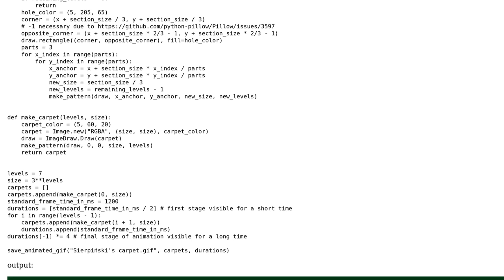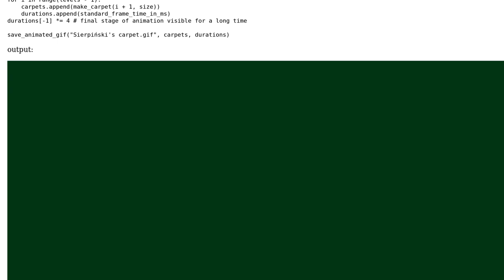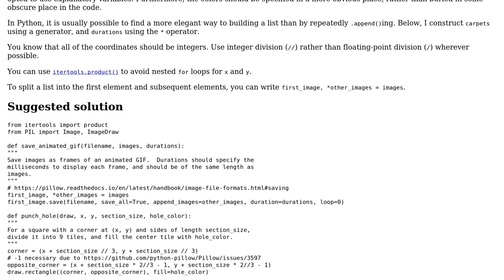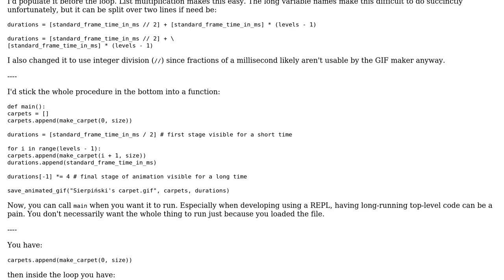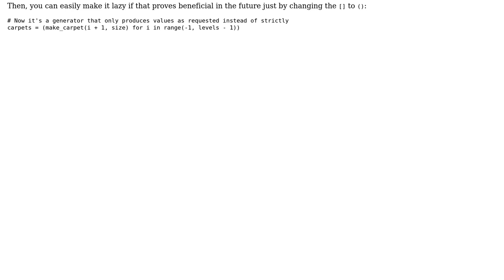Sierpi ski's carpet fractal animation for teaching Python 3 (2 Solutions!!)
Sierpi ski's carpet fractal animation for teaching Python 3

With thanks & praise to God, and with thanks to the many people who have made this project possible! | Content (except music & images) licensed under CC BY-SA | Music | Images & others | With thanks to user reducing activity user Carcigenicate user 200_success and the Stack Exchange Network Trademarks are property of their respective owners. You are responsible for your own actions.